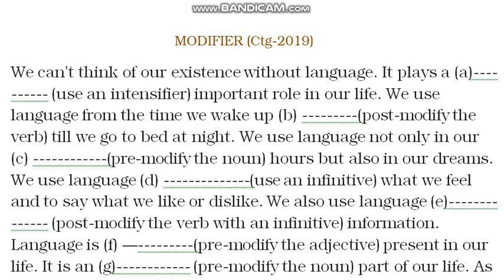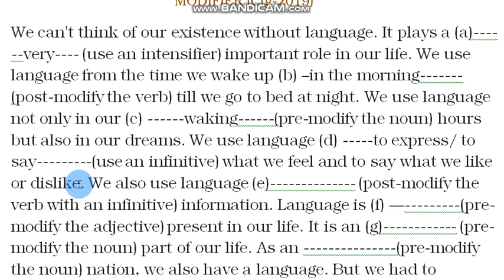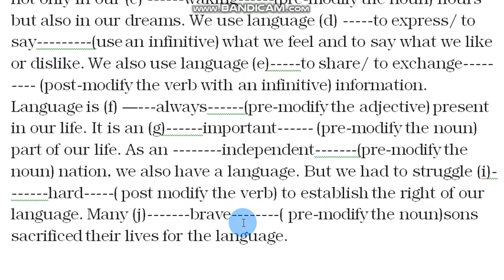Modifier: Chattogram Board-2019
Modifier of Chattogram Board-2019 in Bangla